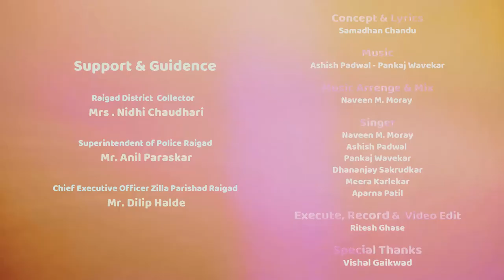Special Anthem || Raigad District || CORONA Anthem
Special Anthem || Raiagad District ||
Support & Guidence

Raigad District  Collector :
 Mrs . Nidhi Chaudhari

Superintendent of Police Raigad
 : Mr. Anil Paraskar

Chief Executive Officer Zilla Parishad Raigad :
 Mr. Dilip Halde

Concept & Lyrics
 : Samadhan Chandu

Music Arrenge & Mix
 : Naveen M. Moray
Singer :

Naveen M. Moray

Ashish Padwal

Pankaj Wavekar

Dhananjay Sakrudkar

Meera Karlekar

Aparna Patil

Execute, Record &  Video Edit :
Ritesh Ghase

Special Thanks :
Vishal Gaikwad

contribution

Sandeep Shaha
Yogesh Kalbere
Yogesh Pawar
Sachin Shinde

Amit Jage
Sachin Pawar
Viju Uttekar

Trupti Nakashe-Uttekar

Prakalpa Wani

Ritesh Ghase

Ashish Padwal
Prakash Sapre

Ravindra Bada

Samadhan Chandu

Nikhil Kadam

Mandar Patil

Meera Karlekar
Aparna Patil

Rohit Patil
Sandesh Mayekar

Anand Patil
Vishal Gorad
Prasad Lodh
Vijay Pawar
Dhananjay Sakrudkar

Naveen Moray
Jitikasha Chandu
Mandar Godbole
Dhananjay Mhatre
Gayatri Mhatre
Sushil Jagtap
Sainath Bhosale

Farid Afware

Yogesh Patil
Reshma Salvi

Aditi Sashte

Ashrita Barase

Ketan Bhagat

Himalaya Chorghe

Archana Mujumdar

Anushka Bada
Sudhir Mhaske

Yogena Bhalerao

Manasi Malakapurkar

Priyanka Kolge-Shinde

Sneha Wavekar

Pankaj Wavekar

Manisha Warge
Kishor Kajare
Santosh Mulam
Supriya Jedhe
Tapasvi Gondhali

Pratim Sutar
Archana Kunte

DR. Rajendra Chandorkar
Dr. Rajashri Chandorkar

Pramodini Pathak

Aarti Pathak
Dhananjay Sakrudkar

Girish Gharat
Hemant Patil (peon)
Sandeep Bhoir (peon)
Vijay Gurav ( Body Guard )
:Special Credits:
 Video Creators